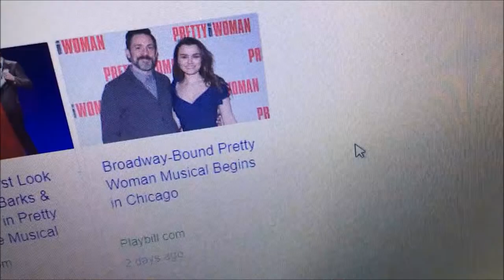Theatre Kids Be Like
LOL

Thanks so much for 2.6k guys! love you xx

Hey, theatre nerds! My name is Gabriela and I would like to share with you the most amazing video!😂 See what I did there?